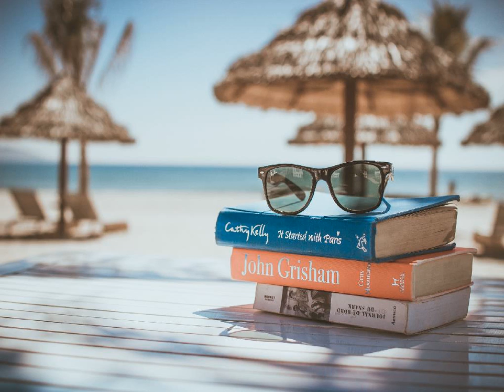[2집 Dream] 추두엽 - 사랑의 꽃 kpop 韓國歌謠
꽃이 되리라 입맞출 나비이어라
숨소리 출렁이는 사랑의 향기이어라
사랑합니다 그대를 사랑합니다 듣고있죠
보이지요 내사랑의 노래를

오직하나 그대가 잠들어 있어도 못떠나요
그대만의 사랑의 향기가 될래요..
영원할게요 그날이 헛되지 않게
눈을 감아도 떠도 그대만 보여요
지켜봐줘요 사랑의 노래를 내마음도
그향기도 모두 그대거예요 내마음은 그대거예요

rap
내가 삶에 지치고 힘들때 가장 위로받고 싶어지는 그사람
당신없인 어디도 어디도아무데도 갈수없는 그런사람
생각하면 할수록 더욱 매일 사랑하고 싶어지는 그사람
물든마음 붉은마음 예쁜마음 착한 고운마음 만들어준 그사람

꽃이되리라 사랑의꽃이 되리라 지지않는 그대위한 향기가되리라